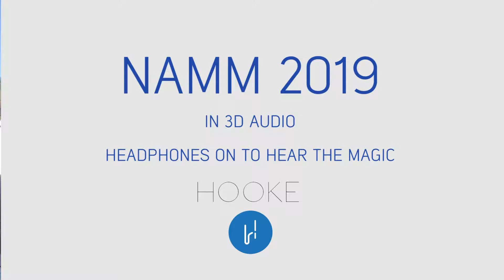NAMM 2019 In 3D Audio (HEADPHONES ON)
Headphones On To Hear The Magic! Hear More Recorded with Hooke Verse by Hooke Audio, wireless headphones with built in binaural microphones that record mobile 3D audio and can be played back on any device.

NAMM walk around recorded in 3D Audio